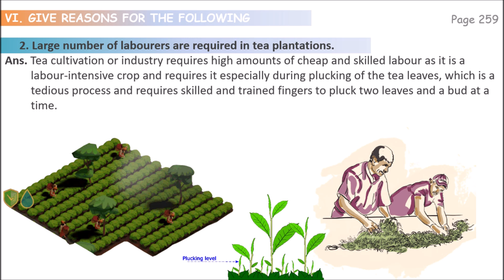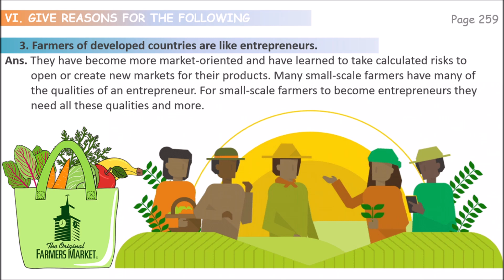Geography Class 8 Lesson 3 No V Give Reasons